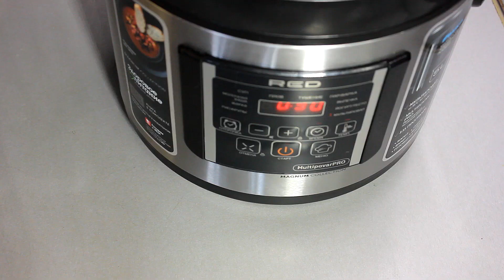Открой подворотню: Быстрый и вкусный ужин для похудения по правилам ПП.Су-ВИД из куриной грудки .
Здравствуйте друзья и гости. Предлагаю Вам приготовить сочно и вкусно, а главное полезно! Куриную грудку су- вид. Су- Вид можно делать и без специального прибора.Сделаем су- вид из куриной грудки в мультиварке.
Нам понадобится
куриная грудка
30 мл соевого соуса
специи прованские травы- 0. 5 ч. л